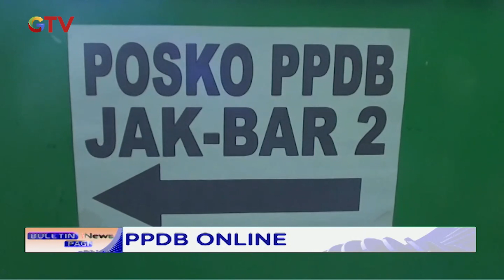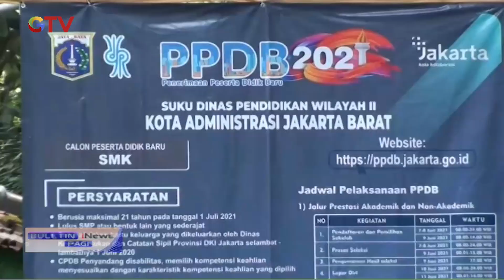Orang Tua Terlambat Akses PPDB Online Akibatnya Anaknya Tak Dapat Sekolah di Jakarta - BIP 11/06